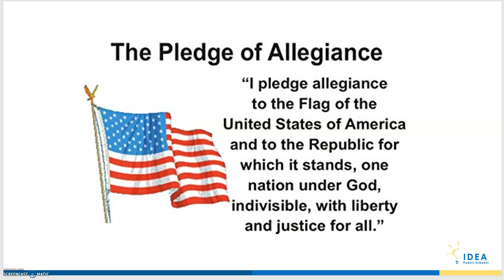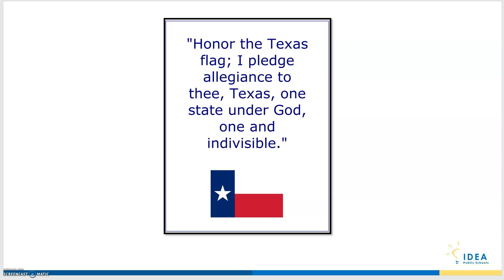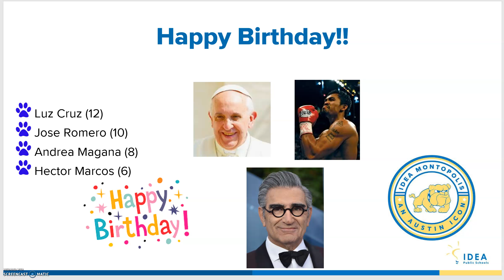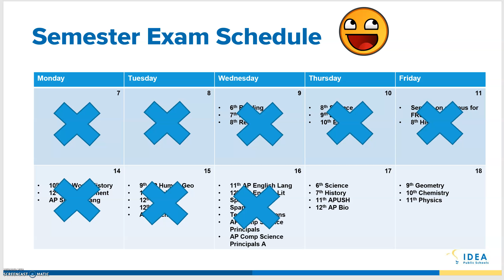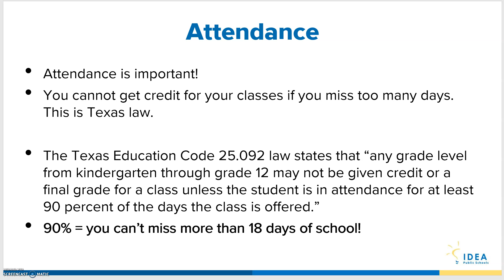Morning Announcements; December 17